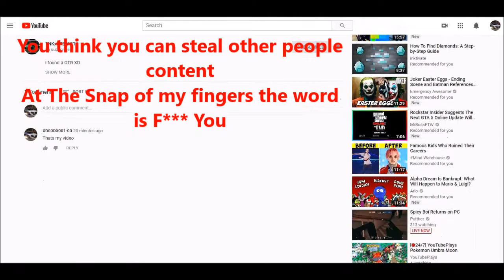message to TNKxCREW 214 for stealing content